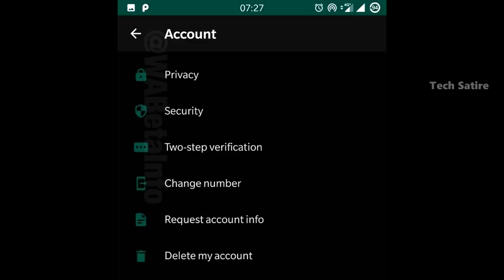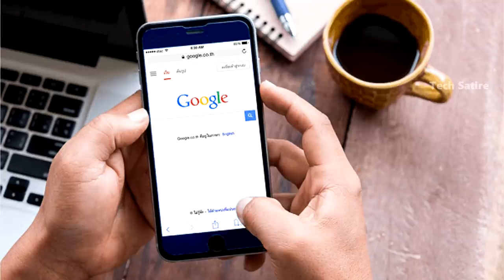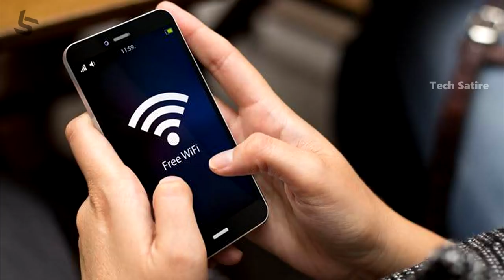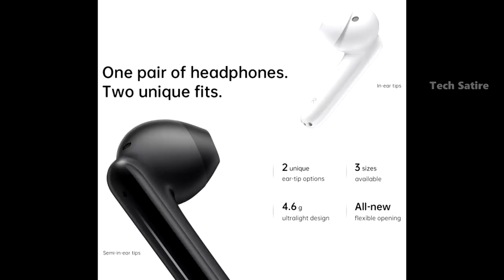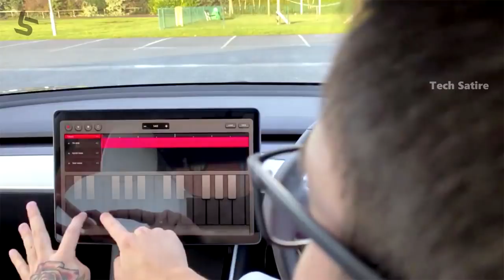Tamil Tech News #150 - Top 10 Searched Phones, Whatsapp Dark Mode, Indian Mobile Data Usage, Reno 3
Tamil Tech News #150 - Xiaomi Gadgets, Oppo Enco, Sony, Lenovo Gaming Phone, Huawei P40 Pro & More... | Tech Satire